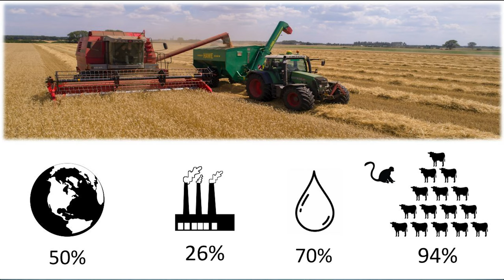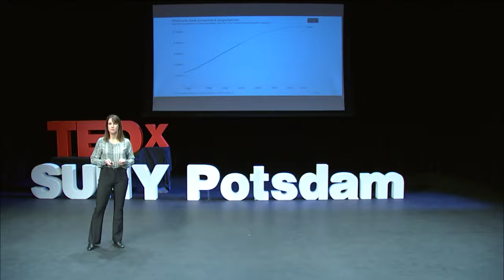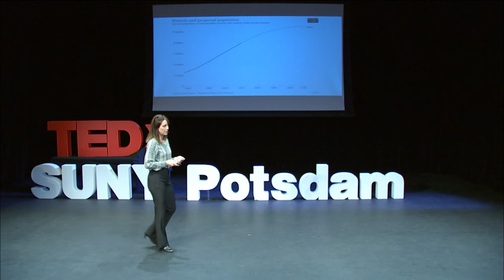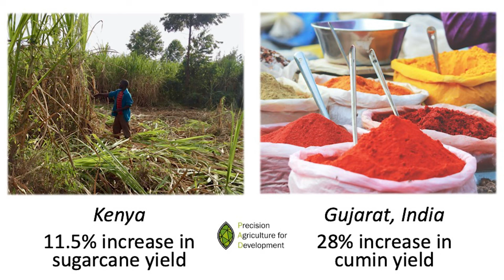Food for the Future | Kate Cleary | TEDxSUNYPotsdam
Dr. Katherine Cleary is a conservation biologist whose research focuses on evaluating the complex relationships between biodiversity and agriculture. She has worked in systems ranging from corn milpas in highland Guatemala, to industrial pineapple plantations in Costa Rica, and most recently, to organic vegetable farms in the Adirondack region. Across these diverse systems, her research has always found that modern industrial agriculture is harmful to biodiversity, but solutions do exist, if we embrace them.   Kate holds a BA in English from the University of Richmond, an MSc in Conservation Biology from Colorado State University and a PhD in Conservation Genetics from the University of Idaho. Between these degrees, she served as a Peace Corps volunteer in Guatemala and a Fulbright Scholar in Costa Rica, and has also worked for the National Park Service, the US Geological Survey, and private environmental consulting firms. In her current position as an Assistant Professor in the Department of Environmental Studies at SUNY Potsdam, Kate’s goals are to involve as many undergraduate students as possible with her research program, and to instill in all her students a sense of both urgency and optimism about creating a more sustainable future. This talk was given at a TEDx event using the TED conference format but independently organized by a local community.